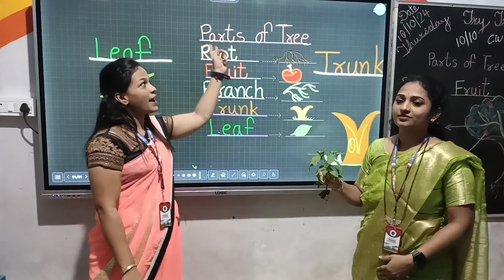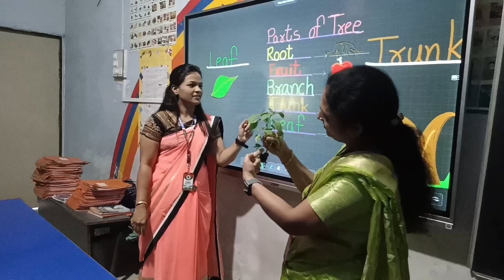Holistic learning in class UKG#Parts of ☘️🌵